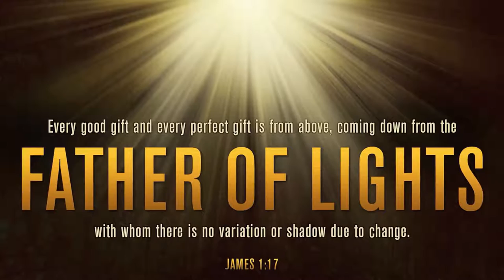GOD IS A GIVER 90 SEC